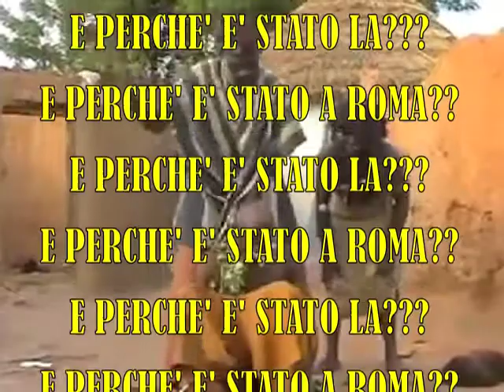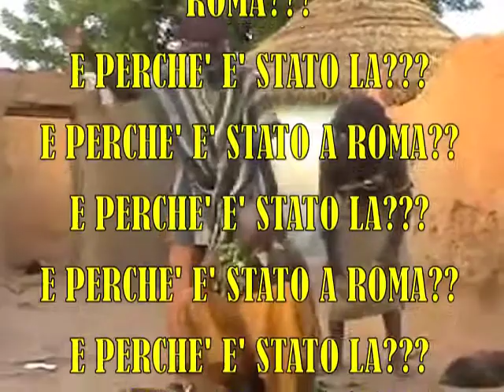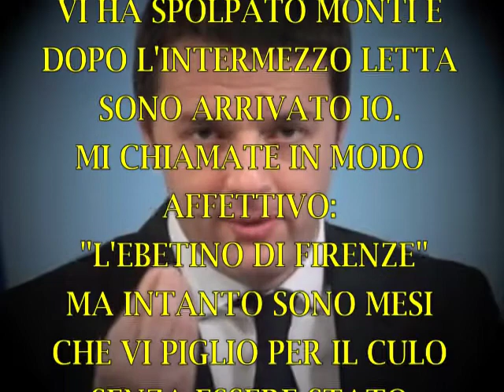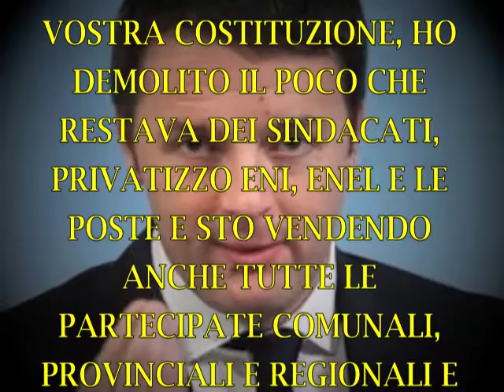ROMA CAPITALE LADRI PD Partito Dementi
Fino a quando VI farete prendere per il CULO da questa gentaglia.
Elettori PD fate schifo come loro. MERDEEEEEE!